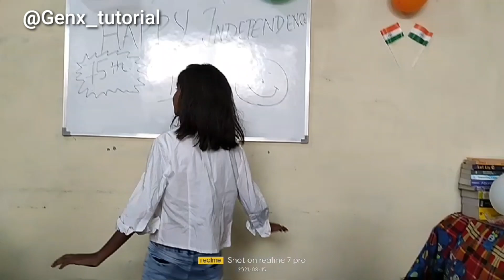Dance Performance by Honey (Class 6th) || 75th Independence Day.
In this video, this little girl is performing a wonderful dance on Independence Day.